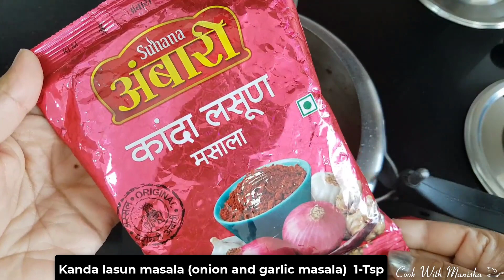लातूर स्पेशल निलंगा राइस | nilanga rice recipe hindi | how to make nilanga rice | latur special food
About nilanga rice recipe or nilanga khichdi recipe

Learn how to make latur special nilanga rice recipe or masala Khichdi For bachelor's recipe It is very easy and simple to make for a bachelor. Instant One Pot Indian Rice Recipe by cook with manisha.

Nilanga rice is a name given from the village Nilanga, in Latur district of Maharashtra. It is the speciality of nilanga rice street food in this village. It tastes just awesome. We will make this rice in the cooker. Serve this nilanga rice recipe or Masoor Dal Khichdi Recipe With Onion along with Raita and Aam Ka Achaar for a simple comforting weeknight dinner lunch.Do try this nilanga rice recipe in hindi at home and drop a comment for me.

ingredients are required to make nilanga rice recipe
Rice      1-cup
Red Lentils (Masoor Dal)  Half-Cup
Clarified butter (ghee)  1-TBsp
Oil      1-TBsp
Green chili  Chopped   2
Potatoes Chopped   2
Ginger garlic paste   1-TBsp
Green peas    ⅓ -Cp
Tomatoes Chopped          2
fenugreek leaves   Half-Cup
Kanda lasun masala (onion and garlic masala)  1-Tsp
Garam Masala    Half-Tsp
Curd      1-TBsp
Salt      2-Tsp
Water      3-Cup

Ganesh with
Onion and coriander

To buy masala
Suhana Ambari Kanda Lasun Masala Masala

Suhana Ambari Kanda Lasun Masala Masala 1Kg

My other Khichdi recipe